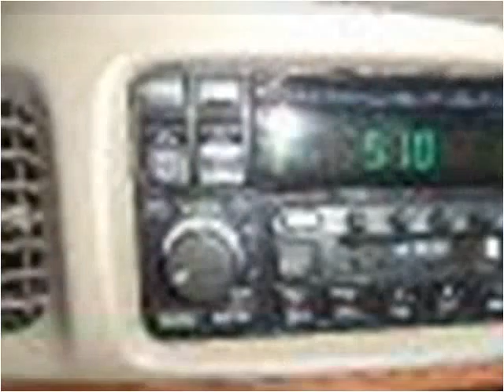2001 Buick LeSabre Used Cars Plainfield NJ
This 2001 Buick LeSabre is available from New Plainfield Auto Sales.